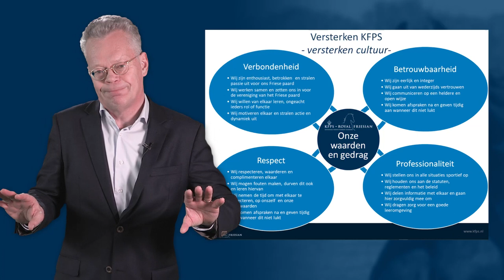KFPS Themabijeenkomsten Domien Andela V2